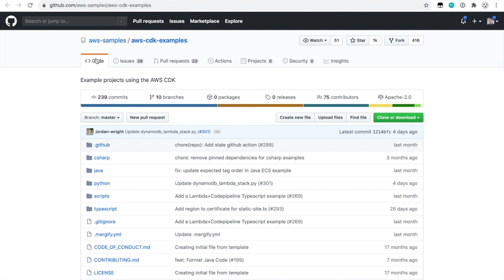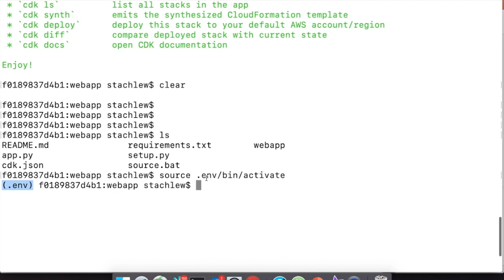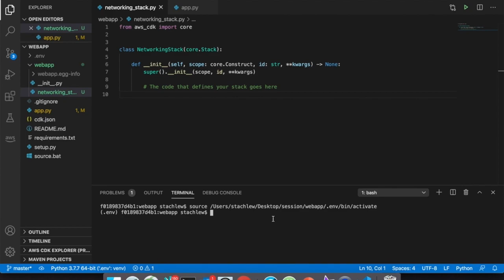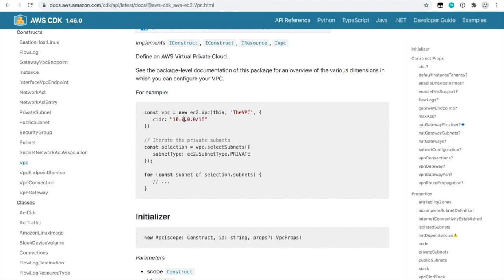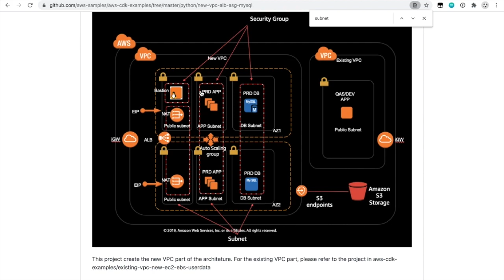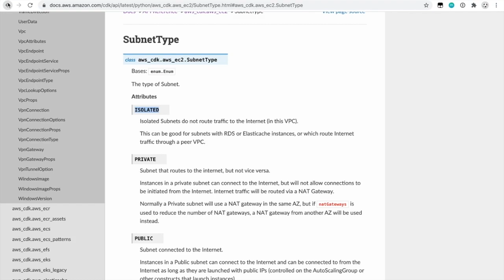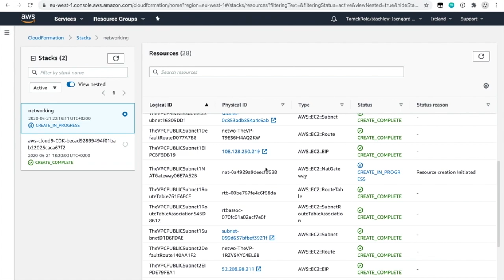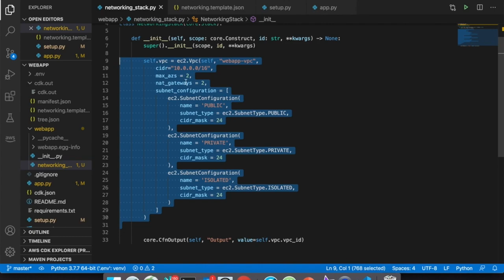AWS CDK #1 - Definiujemy infrastrukturę sieciową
Pierwsza z trzech części w której wykorzystujemy narzędzie CDK (Cloud Development Kit) - aby zamodelować i opisać w pełni działający system chmurowy za pomocą kodu. W tej części skupimy się na utworzeniu nowego projektu CDK, w którym zamodelujemy infrastrukturą sieciową naszej aplikacji - składającej się z sieci (VPC), podsieci o różnym poziomie bezpieczeństwa, serwerów NATowych i nie tylko. Wszystko to w zaledwie kilku linijkach kodu python-owego.